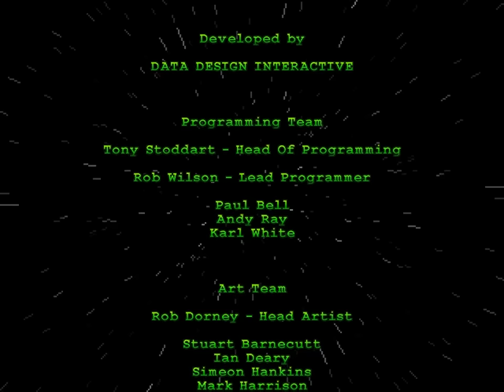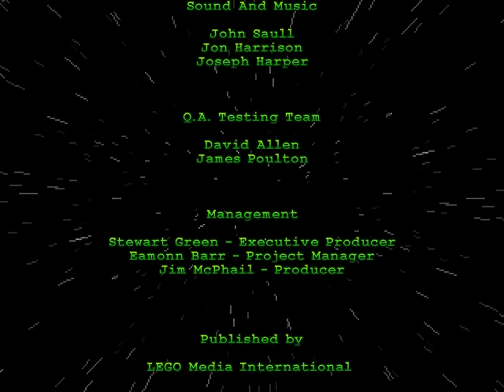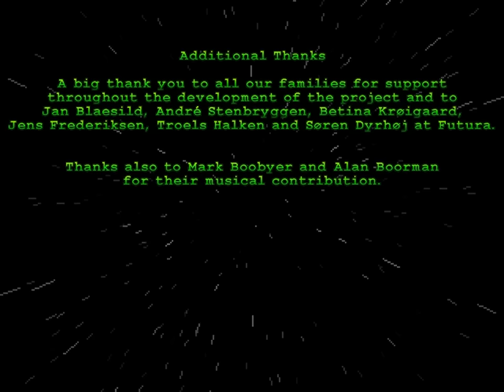LEGO Rock Raiders (1999, Windows) walkthrough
A 100% walkthrough of the Windows PC version of _LEGO Rock Raiders,_ a 1999 mining-themed real-time strategy game based on the LEGO theme of the same name. This walkthrough covers all 8 tutorials and all 25 levels in the game.

In total, 475 energy crystals were collected, and 9 lost Rock Raiders were found.
I didn't bother trying to get scores of 100% on any missions, as doing so is extremely hard for most and completely impossible for some (Run The Gauntlet in particular requires collecting 40 crystals for its score, but you can't collect any, meaning it's impossible to get a score above 50%). This does mean that the best ending can't ever be seen legitimately, as it requires a score of 100% on every mission.
I did not record this in one sitting, and it crashed a number of times on harder levels. I ended up starting a new recording at the end of each mission briefing, and stitched the best takes together so that the longplay appeared seamless.
Please excuse the failed Run the Gauntlet take, I wanted to show an alternate route that involved a Tunnel Scout, but it selected the new Rock Raider that it had generated as the Cargo Carrier pilot as my character, meaning they could not pilot a flying vehicle.

The game has been slightly modified to fix two bugs: one where using Sonic Blasters would crash the game, and another where firing laser beams drains all energy crystals instantly. No other modifications were made.

Played on Windows 7 with an AMD Radeon HD 7500. The game was run in 16-bit color mode, and mode selection set to Direct3D HAL, Window. The -fvf parameter was used to create a smoother fog effect in eye view. Recorded with Fraps to lock the framerate to 60 fps (in Window mode the framerate can go very high, which causes AI and crash issues).

Recorded at 640x480 resolution, 60fps. This video has been upscaled to 720p to improve its quality and so it can run at 60fps.

• Game: _LEGO Rock Raiders_
• Developer: Data Design Interactive (animation by Artworld UK)
• Publisher: LEGO Media International
• Platform: Windows
• Released: 18 November 1999? (may have been available as early as 12 October in some places, definitely was released by 1 November but 18 Nov. was when LEGO Media announced its release)
• Language: English

CONTENTS:
0:00:00 Intro
0:05:59 Tutorial 1: Moving Rock Raiders
0:10:16 Tutorial 2: Rock Types And Drilling
0:12:27 Tutorial 3: Building Rock Raider HQ
0:23:20 Tutorial 4: Moving Rock Raider Vehicles
0:28:48 Tutorial 5: Using Explosives
0:32:16 Tutorial 6: Constructing Advanced Buildings
0:44:18 Tutorial 7: Drilling With Vehicles
0:47:53 Tutorial 8: Defending Rock Raider HQ
0:55:07 1. Driller Night!
          cutscene: mbats.avi
0:58:47 2. The Path To Power
          cutscene: slug1.avi
1:10:20 3. Rubble Trouble!
1:13:54 4. A Breath Of Fresh Air
          cutscene: slug2.avi
1:25:31 5. It's A Hold Up
1:29:22 6. Explosive Action
1:59:29 7. Search 'n' Rescue
          cutscene: slug3.avi
2:14:40 8. Breathless
2:32:26 9. Frozen Frenzy
          cutscene: landslid.avi
3:34:19 10. Erode Works
          cutscene: waterfal.avi
3:50:56 11. Water Lot Of Fun
4:18:58 12. Water Works
          cutscene: lavajug1.avi
4:58:15 13. Rock Hard
5:30:21 14. Don't Panic! (normal route)
5:37:34 14. Don't Panic! (secret route + base building)
5:57:14 15. Ice Spy
          cutscene: lavajug2.avi
6:25:21 16. Split Down The Middle
6:32:14 17. Lava Laughter
          cutscene: rock1.avi
7:03:34 18. Oresome!
          cutscene: rock2.avi
7:16:21 19. Fire 'n' Water
7:47:47 20. Run The Gauntlet
          cutscene: lavacha1.avi
7:55:08 21. Air Raiders
8:24:11 22. Lake Of Fire
8:40:27 23. Back To Basics
          cutscene: lavacha2.avi
9:41:32 24. Hot Stuff
10:01:24 25. Rocky Horror
          cutscene: mbats.avi
11:00:11 Outro and Credits
          cutscene: outro1.avi